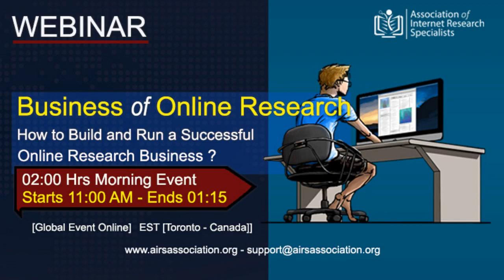Internet Research Skills Training | Webinars Series 2020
AOFIRS is the world's leading community of Internet 🔎Research Specialists that provide a Unified Platform that delivers, 📕 Education, 💻Training, Research Methods, Courses and 🎓Certification for Online Research, Web Research with the latest job-ready skills and techniques.

💻 The Association of Internet Research Specialists announced Online Classes and Webinars. 👇
Our certification objective is to educate and train online researchers that now form a significantly large group of people involved in online research work. In the absence of any other formal training in this area of expertise. We are the first and only association that meets these challenges by offering first of its kind certification in the area of Internet Research, the 🔖CIRS™ (Certified Internet Research Specialists).

The CIRS is the first of its kind - A Gold Standard Certification for Practitioners of Online Research. This course is developed as a Self-study Training Guide to assist you in preparing for the CIRS examination. The training guide book is most suitable as a Practical Guide or Reference for mastering the art of Online Research by anyone that uses the Internet as a primary tool for information gathering -  In this course, you will learn about the practical approach in building complex search queries and the search tools. If you become a CIRS you are expected to be knowledgeable in selecting the best search tools and be proficient in building Internet search queries. You would develop sufficient knowledge of the Internet Laws and related ethical issues. This program is available in both Self-study and Online Training Classes. No prior knowledge or experience in research is required to take this course.

The Association also offers short courses with certificates of course completion or COP (Certificate of Proficiency).

💻 Scheduled Online Classes: 👇
1. Certified Internet Research Specialist (CIRS™) Live Online Training Program
2. Web Search Methods & Techniques Online Classes - Certification Program for Skill Development
3. Online Investigative Research Online Classes - Certification Program for Skill Development

The Association's  Membership Program comes with exclusive benefits and privileges when you choose to support its purpose and become part of its community by enrolling as an Associate Member.